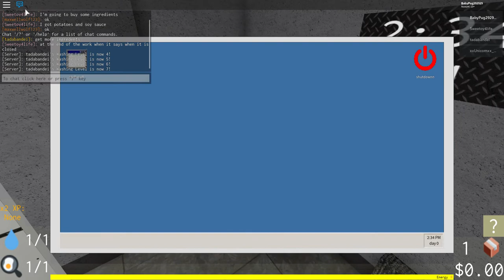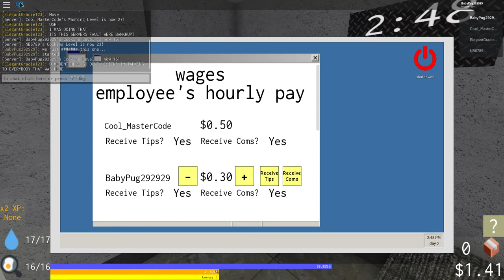(Hardcore) sushi shop simulator Challenge!